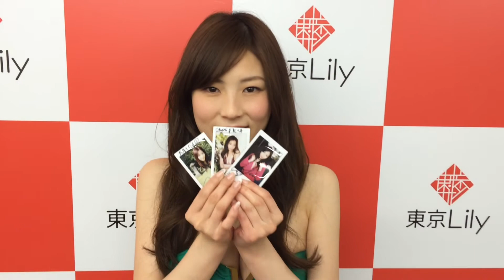栗崎結衣 「でびゅー」 DVD発売メッセージ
栗崎結衣 「でびゅー」

商品紹介
スタイル抜群!巨乳なおっぱい×くびれたスレンダーボディ!モデル体型なのにおっぱいが大きくてなんとも妖艶な身体に惹かれまくる!これがデビュー作とは思えないほどの必見的作品です!!

栗崎結衣
生年月日　　1993年6月23日
サイズ　　　156cm B83 W58 H82
出身　　　　大阪府
血液型　　　A型
趣味　　　　料理、カラオケ、映画鑑賞
特技　　　　Y字バランス

東京Lilyとは、、、
次世代人気アイドルを発掘・育成するアイドル専門サイト です。
通販や撮影会、イベント、動画配信などを運営中。

撮影会にご出演いただける方も募集中。